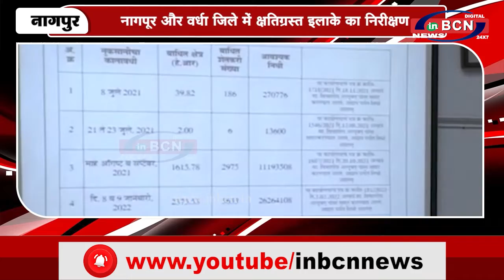नागपूर और वर्धा जिले में क्षतिग्रस्त इलाके का निरीक्षण...INBCN News